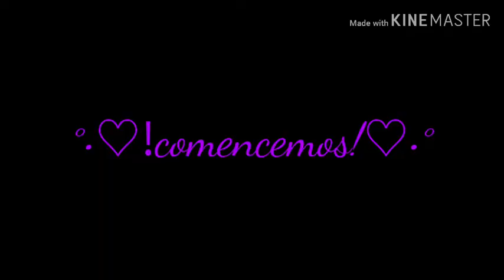°•♡Cuales de las 3 intros prefieren (gacha life)♡•°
Cuales de las 3 prefieren chicos 😊👌🥰👍☺️🤩